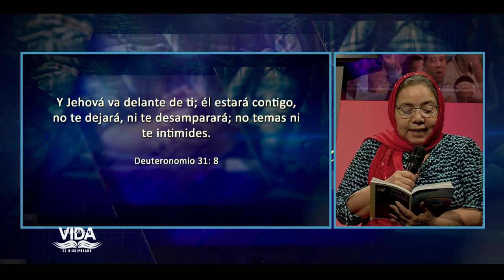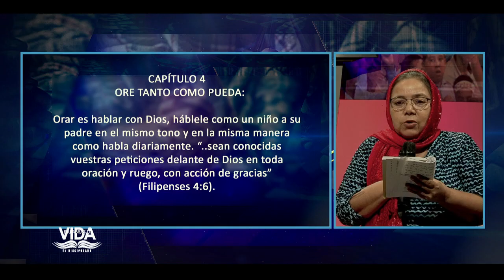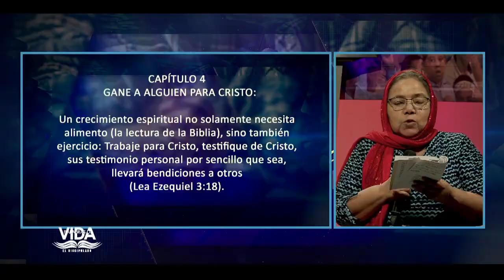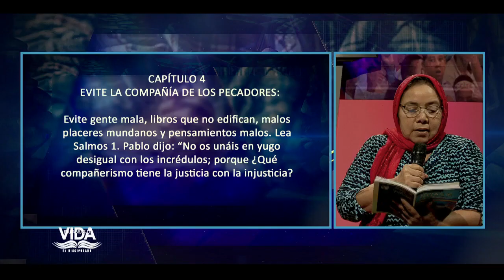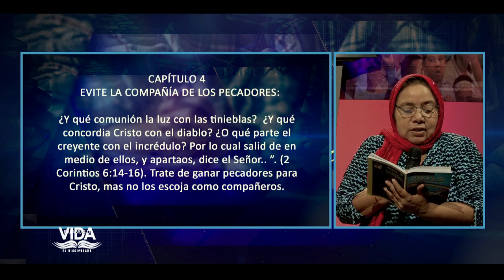EMILIO PEREZ | #23 | EL RETO | DISCIPULADO | PALABRAS DE VIDA | LAS JOYAS | LUZ TV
En el programa de hoy: estudio
del capitulo 4
paso 7 (1ra Parte)

Invitado:
Pastor Pedro Tovar.

Diseño:
Carlos Gonzalez.
Alex Morales.

Generador de Caracteres:
Adrian Quiñonez.
Eddy Zambrano.
Yorbin Rodriguez

VTR:
Samuel Banks
Juan Marquez
Carlos Gonzalez.

Yorbin Rodriguez
Juan Marquez.

Sonido:
Javier Medinas.
Efrain Garcias.

Cámara:
José Banks.
Samuel Banks.
Adrian Quiñonez.
Juan Marquez

Jefe de Piso:
Samuel Banks.
Juan Marquez.
Génesis Reyes.

Master:
Adrian Quiñonez.
Yefferson Montilla.
Genesis Reyes.

Iluminación y Fotografia:
Samuel Banks.
José Banks.

Ambientación y Atrezzo:
Sara Banks
Elsa Banks.

Captadores de video:
Erikc Torres.
José Perez.
Pedro Salazar.
Angel Crespo.

Productor Ejectivo:
Jaime Banks Puertas
Emilio Perez.

Productor General:
Samuel Banks.

Productor Designado:
Juan Marquez.

Asistente:
Genesis Reyes.

Casting:
Génesis Reyes

Director:
Samuel Banks.